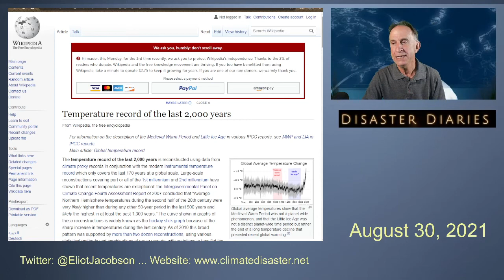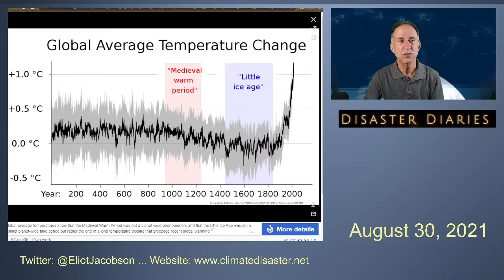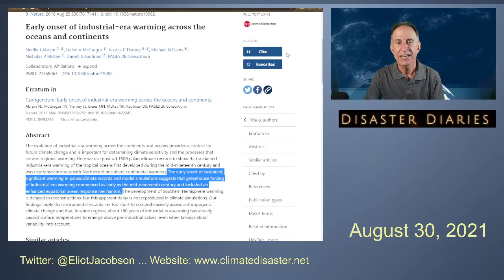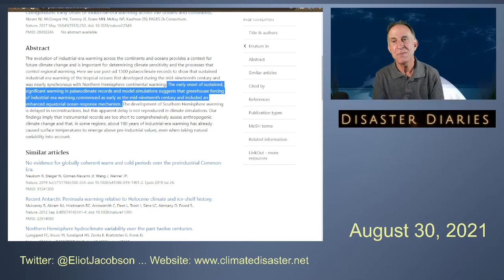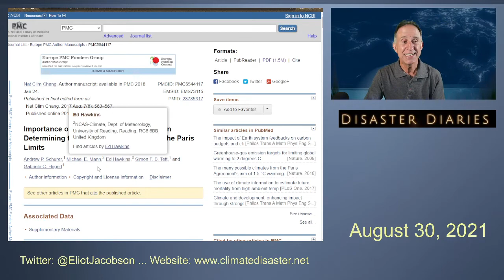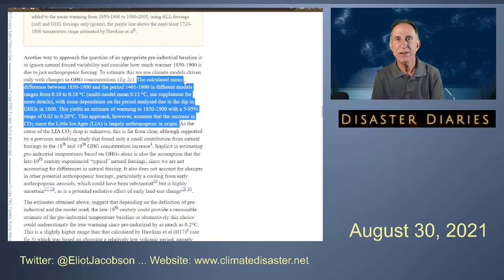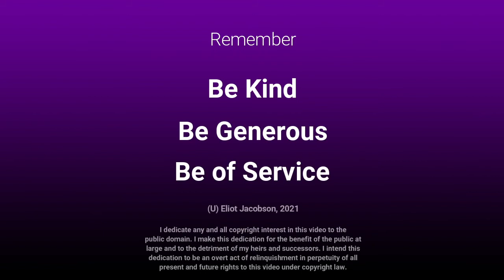How Much Has the World Warmed Already?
The planet is in crisis. Everywhere we turn, there is another climate change fueled disaster.  We are headed at full speed into unknown and uncharted planetary conditions.  Survivability on planet Earth for the ironically named species homo sapiens (wise man) will not exist for very much longer.

In case it is not yet clear to you, I am a "doomer."

In these videos, I will be covering current climate change in real time, reacting to the day's news and giving you my analysis and perspective.  These diaries are as much for the viewer to learn and keep up with the day's big disaster news as they are a tool for me to relieve my own sadness, stress and sense of futility.  Life will go on until it doesn't.  But along the way it will be very sad.

In the mean time, please consider these three choices for living your life you can make right now:

1) Be kind.  Avoid pettiness and battles over the small stuff.  And today, more than ever before, it is ALL small stuff.

2) Be generous.  To the best of your ability, give to others.  Give to people who are in need.  Give to organizations that are doing what they can to prolong habitable spaces and conditions where nature can endure.

3) Be of service.  Find ways to donate your time to help others and help the planet.  If you help one butterfly live another day, you have done enough.

And love.  Most of all, love.  Others may not agree with your politics, your thoughts about COVID or your religious views on the meaning of life.  But they are going through the end of global-industrial civilization with you and they are going through the sixth mass extinction with you. So at the very least, you can love them.